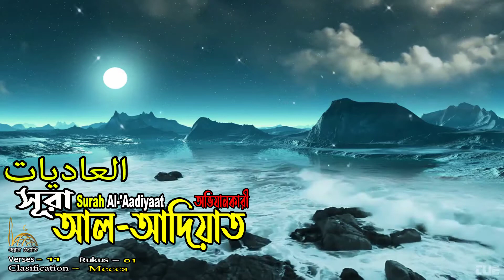100)সূরা আল-আদিয়াত-العاديات Surah Al-'Aadiyaat-অভিযানকারী|অনুবাদ|হৃদয় ছোঁয়া তিলাওয়াত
100)সূরা আল-আদিয়াত-العاديات Surah Al-'Aadiyaat-অভিযানকারী|অনুবাদ|হৃদয় ছোঁয়া তিলাওয়াত|Al-'Aadiyaat